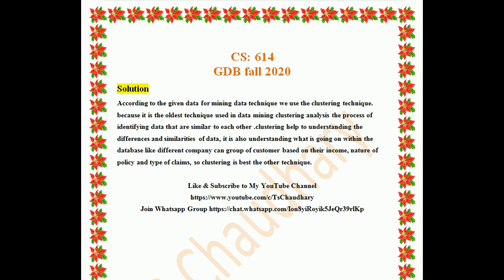CS 614 GDB Solution Fall 2020-21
CS614 GDB Solution Fall 2020-21...